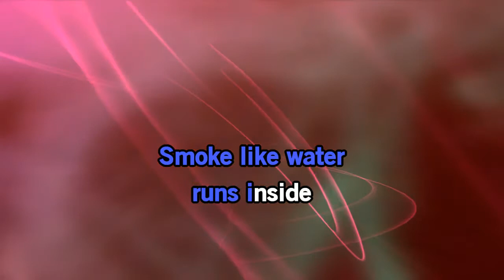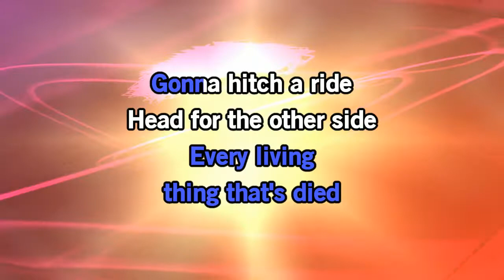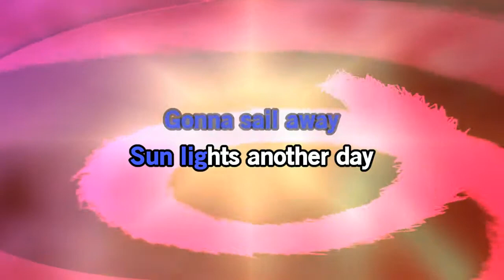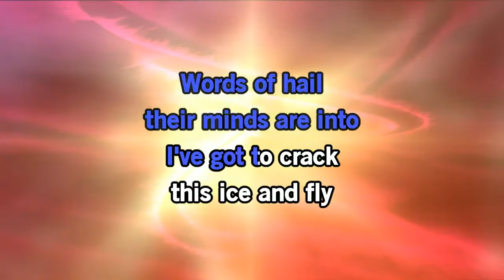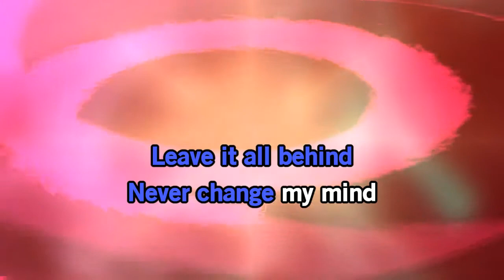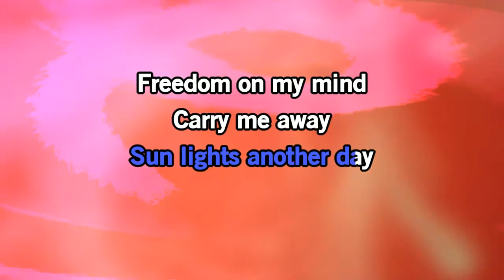Boston- Hitch A Ride [Karaoke Version]